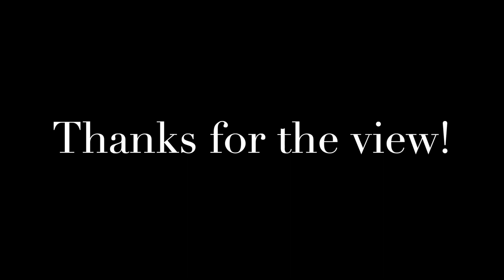Down Helshoogte to Stellenbosch from Kylemore Pniel, Western Cape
Down on Helshoogte Pass on a sunny winter day.  We had been on a ride to see the trials competition in Franschoek at the back of the Berg River Dam.  I separated the videos to keep the length down.

The video has been speeded up in parts